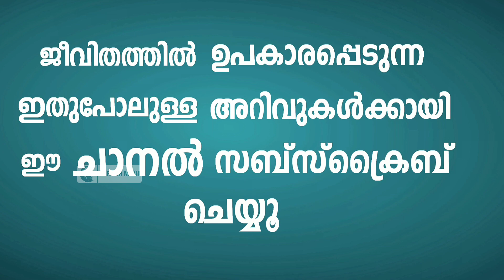മനോഹരമായ ബദർ ഗാനം | Battle of Badr Day│Malayalam Islamic Speech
ദീനിയായ അറിവ് ദിവസവും ലഭിക്കാനായി താഴെ ലിങ്കിൽ ക്ലിക് ചെയ്ത്

മനോഹരമായ ബദ്ർ ഗാനം